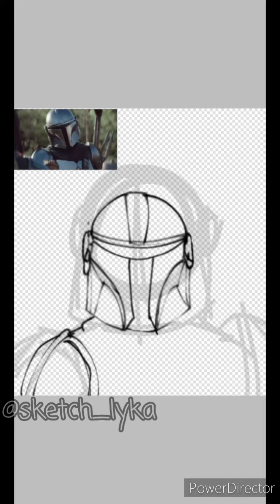[Digital Drawing]#19 The Mandalorian (star wars) - Mando (Blood)